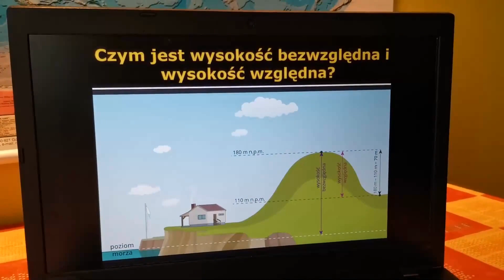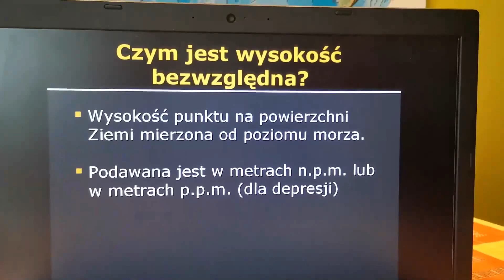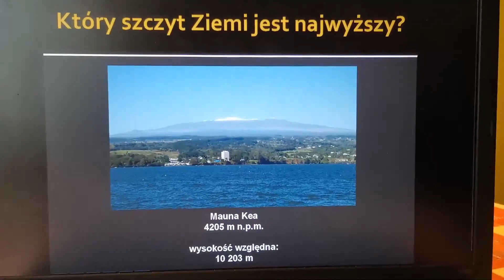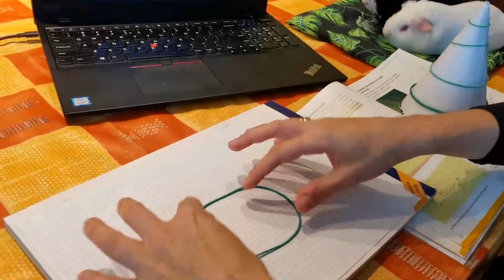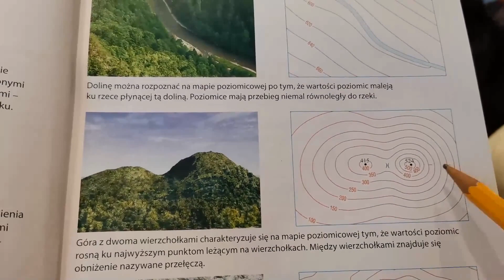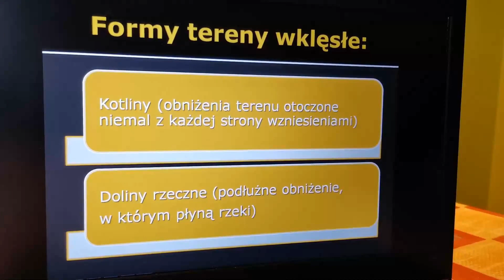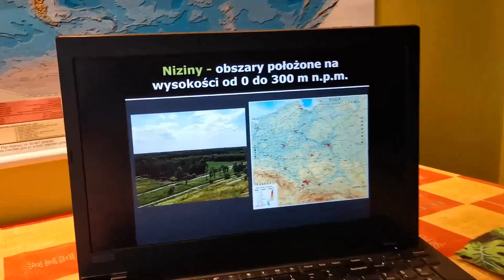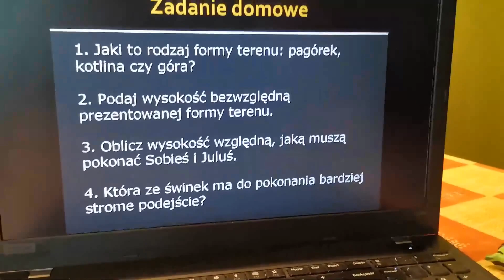Ukształtowanie powierzchni na mapach (geografia - lekcja online dla klasy 5 i 7)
Na tej lekcji dowiesz się, czym różni się wysokość bezwzględna od względnej, czym są poziomice oraz jak powstaje mapa poziomicowa. Nauczysz się odczytywać rysunek poziomicowy, w tym rozpoznawać formy terenu, obliczać wysokość względną oraz poznasz pojęcia takie jak: depresja, nizina, wyżyna, góra i mapa hipsometryczna. W nauce pomogą Ci dwie sympatyczne świnki morskie.

Lekcja adresowana głównie do uczniów klas piątej i siódmej szkoły podstawowej, ale nie tylko.
Uwaga! YouTube z sobie tylko wiadomych powodów uznał, że odczytywanie rysunków poziomicowych to zajęcie dla dzieci chodzących do przedszkola i przesunął naszą lekcję do sekcji "YouTube Kids", automatycznie ukrywając wszystkie komentarze i uniemożliwiając ich dodawanie.